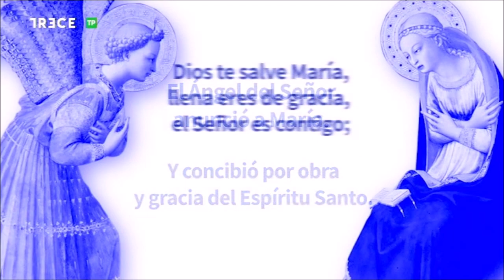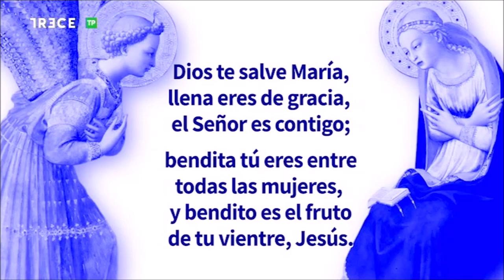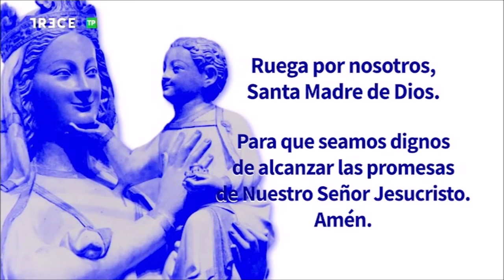Adoración Eucarística con P. José Aurelio Martín, en Basílica de la Concepción de Madrid, 9-1-2023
9 de enero de 2023.- (Camino Católico)  Adoración al Santísimo Sacramento con el P. José Aurelio Martín Jiménez, emitida por 13 TV  desde la Basílica de la Concepción de Madrid.